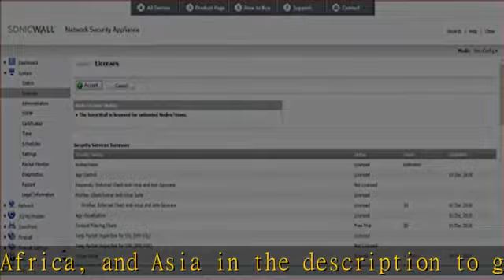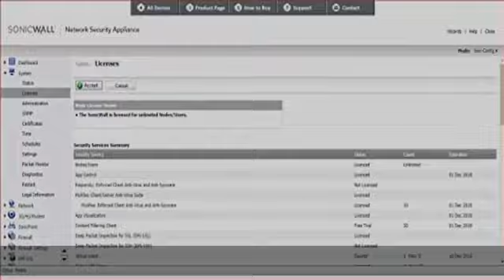SonicWall TZ400 2YR 24x7 Support 01-SSC-0553